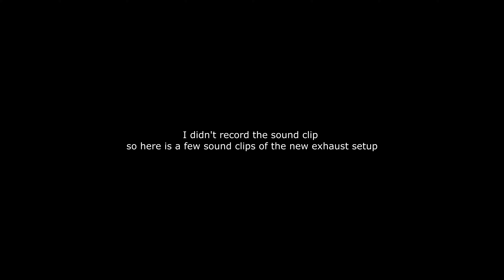S13 Gets a Full Custom Exhaust!! | 240sx Build, Episode 11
In this episode, the 240sx gets a full custom fabricated exhaust system. This is something I've wanted to do on the car since I got it. If you know me, you know I'm always doing custom fab on other peoples cars and now the 240 finally got the treatment! I hope I could show you guys some of the process that goes into the fabrication I do, and hope you enjoy this type of video!
As always, thank you for the continuous support!